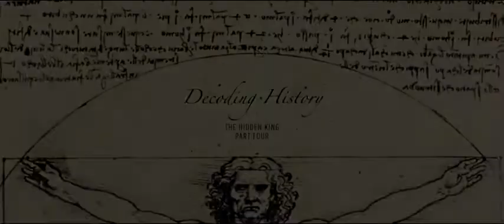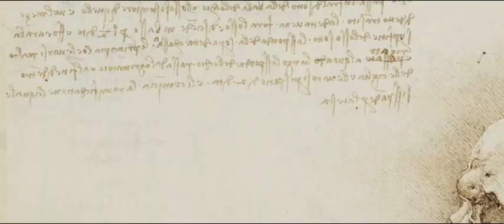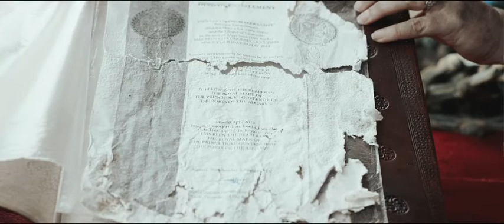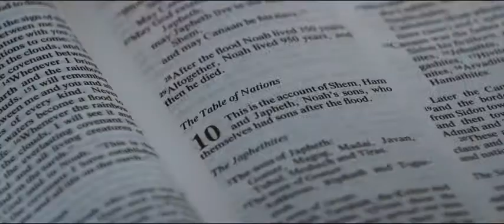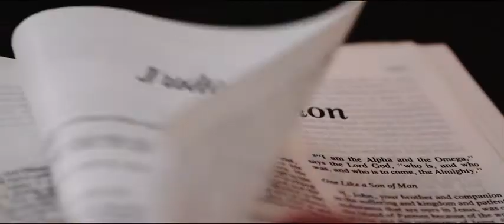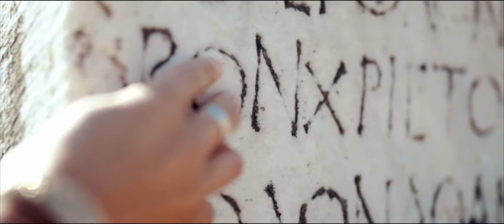Decoding History The Hidden King Part Four YouTube